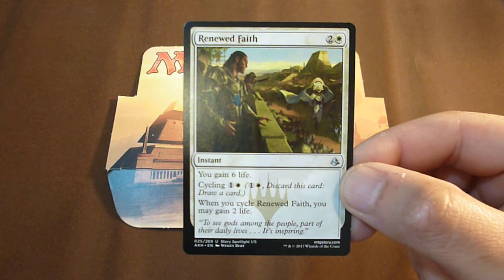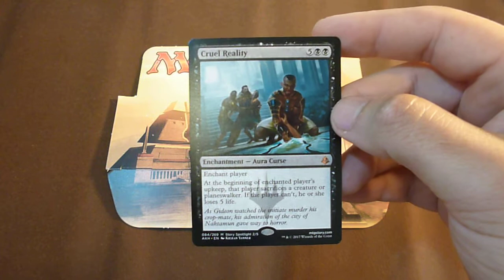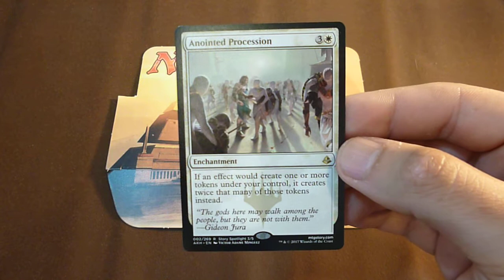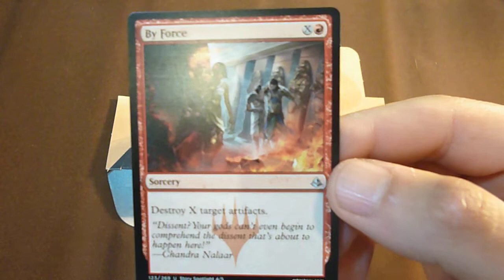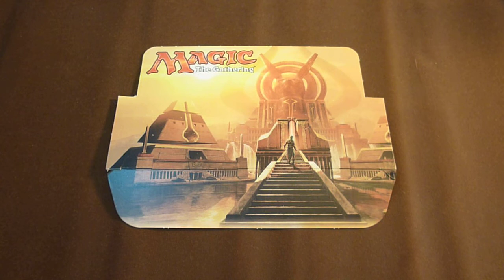Amonkhet Story Spotlight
Magic the Gathering - Amonkhet Story Spotlight; A Walk through the cards